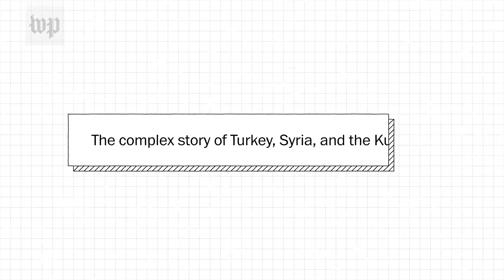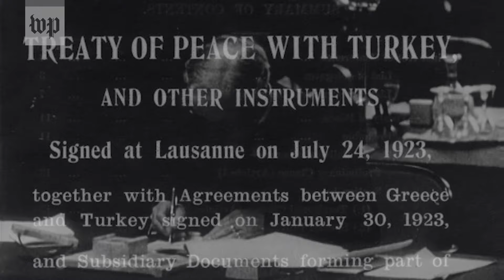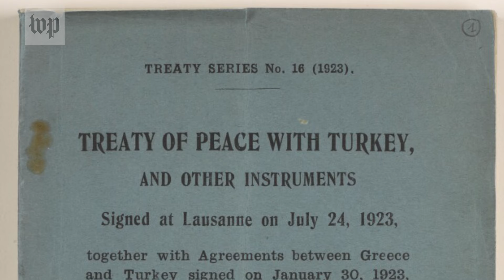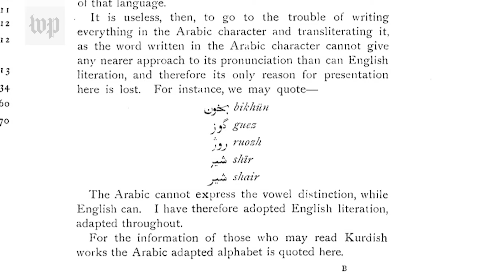The complex history of Turkey and the Kurds, explained | The Fact Checker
To assuage the outrage that followed President Trump’s decision to withdraw U.S. forces from northern Syria, which exposed the Kurds — U.S. allies — to Turkish attack, he has made a slew of claims about the relationship between the Turks and the Kurds. Namely, that they have been fighting for hundreds of years.

The reality of Kurdish activity, and both Kurdish and Turkish identity, in the region is much more complex. Their history is a complex saga of peace, suppression, resistance, cooperation and violence. Most of that violence is a result of relatively recent political tensions, and at times, it has been on behalf of the United States.The Turks and Kurds have not been fighting for hundreds of years, as Trump has claimed. But they do have a complicated history. To understand how the Turkey-Syria border became a conflict zone, we need to go back to the partition of the Middle East at the end of World War 1. The Fact Checker examines the complex history of Turkey, Syria, and the Kurds.